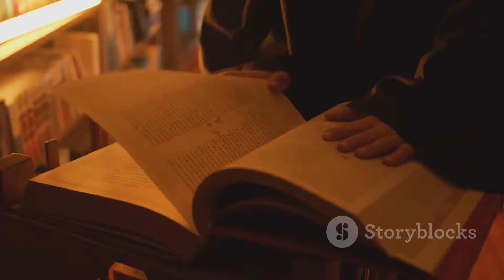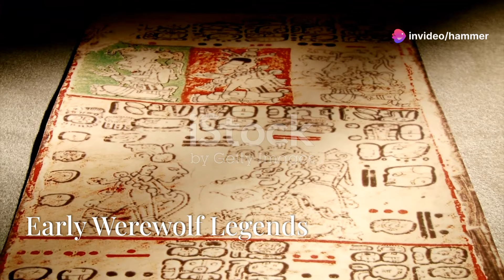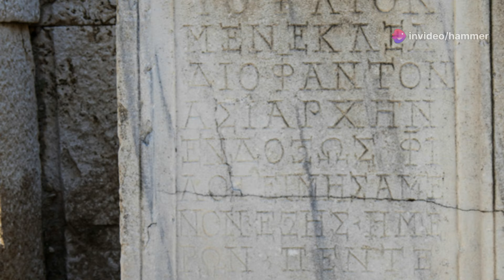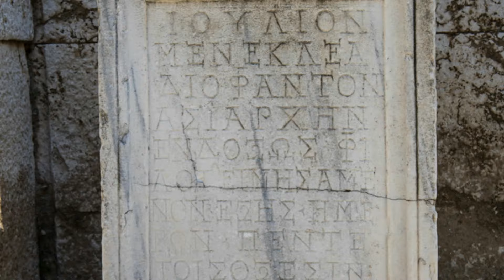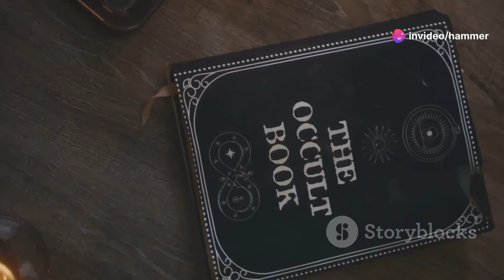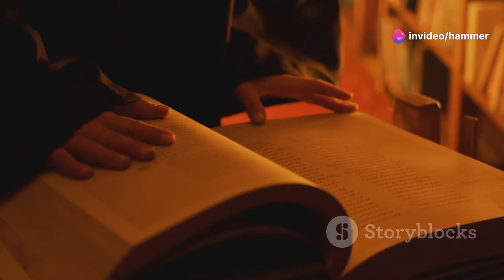The Surprising Truth Behind Werewolf Legends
Dive into the mysterious and thrilling world of werewolf lore in this captivating video! Discover the ancient cultural roots of the werewolf myth and how it reflects our primal fears. Explore the duality of werewolves and their magnetic hold on audiences through storytelling. Uncover fascinating tales from the Epic of Gilgamesh to Greek mythology's Lycaon, showcasing divine punishment and the fear of losing humanity. Learn about the peak of werewolf belief during the Middle Ages, infamous cases like Peter Stubbe, and the Werewolf of Dole. Understand the various transformation methods and the full moon's eerie connection. Join us for an insightful journey through ancient myths, historical accounts, and modern interpretations of the werewolf legend.

OUTLINE:
00:00:00
An Introduction to Werewolf Lore

00:01:14
Early Werewolf Legends

00:04:31
Infamous Werewolf Accounts Through History

00:08:51
Transformation and Cultural Variations